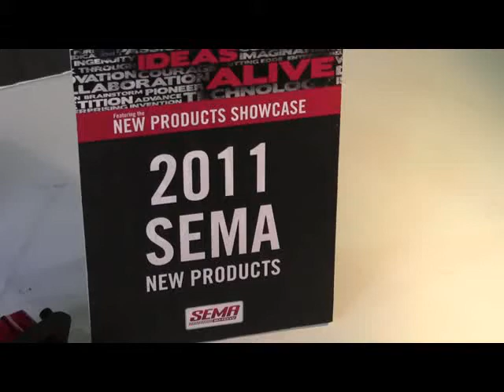1978-81 Camaro Z28 Tail Lamps Lens Set from Classic Industries/OER ID13687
Reproduction black accented tail lamp lens set for 1978-81 Camaro Z28 models. Manufactured to exact OE specifications with authentic markings and in correct original colors.